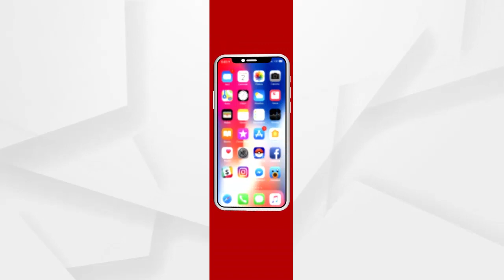ମୁ ବିଶ୍ବାସ କରିପାରୁନି କାବୁ ଭାଇ ଆମକୁ ଛାଡି ଚାଲିଗଲେ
ମୁ ବିଶ୍ବାସ କରିପାରୁନି କାବୁ ଭାଇ ଆମକୁ ଛାଡି ଚାଲିଗଲେ : ବିଜେପି ବିଧାୟକ ପ୍ରାର୍ଥୀ ଆଶ୍ରିତ ପଟ୍ଟନାୟକ